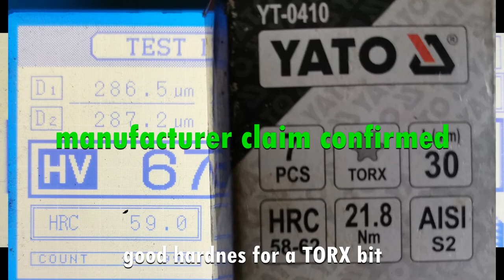YATO torx hardness claim tested!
Vickers hardness test of YATO torx bit made from AISI S2 steel